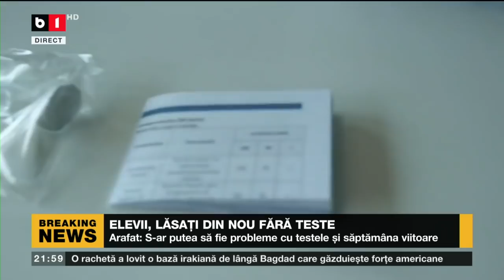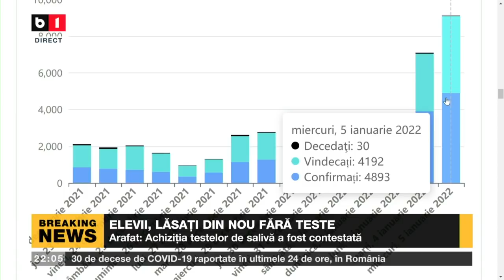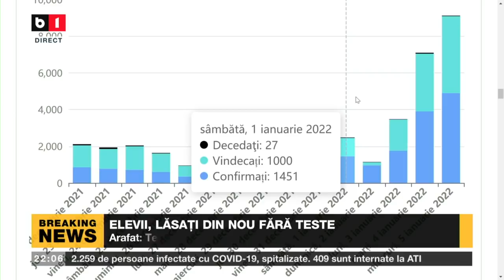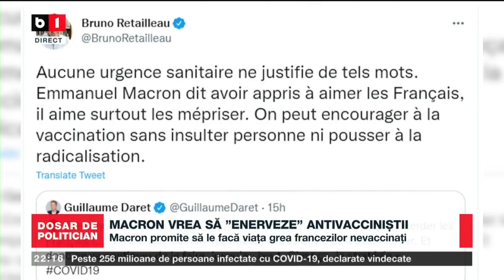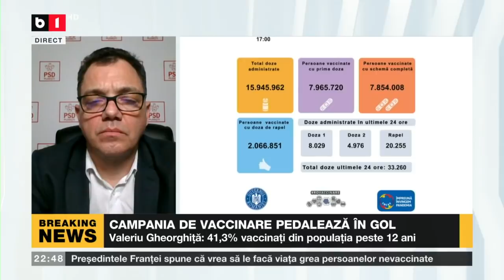DOSAR DE POLITICIAN. CINE SUNT ȘMECHERII ROMÂNIEI CARE FAC BANI DIN MĂȘTI. ELEVII, LĂSAȚI FĂRĂ TESTE